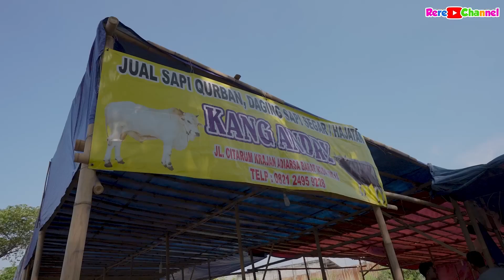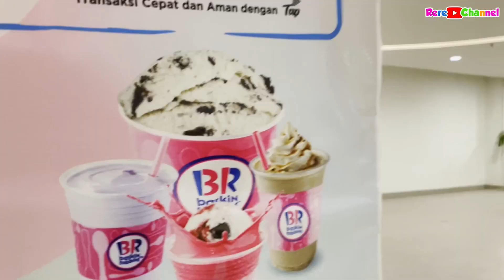TANTANG OM PERI PAKAI BAJU TURUN NAIK DI DEPAN SAPI QURBAN !! RERE CHANNEL